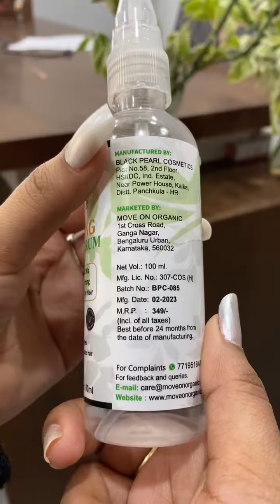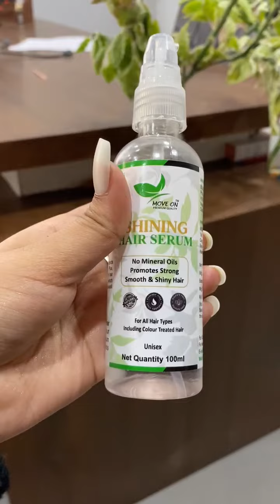hair serum manufacturer || beauty products brand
We are Manufacturing More Then 500+ Products.
Services We Offer:-
Private  Label Manufacturing
Customization  Formulations
Customization  Packaging